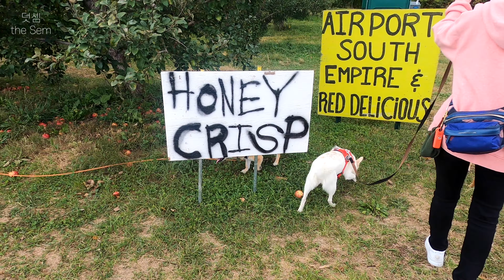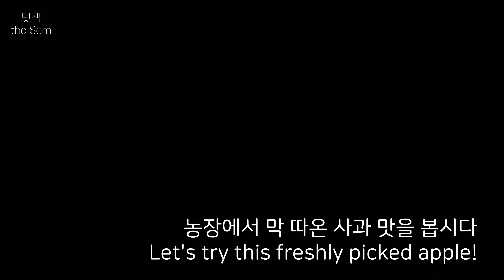해외 입양견들이 주말을 보내는 방법 🍏🍎 사과 따고 왔어요!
00:00​ 인트로
00:15 첫 수확 & 사과 맛보기
00:36 따고 담고 따고 담고 따고
01:25 비니를 잃어버린 니키타
01:34 깡깡이의 귀여운 혓바닥
01:42 하니의 하이파이브 레슨
02:08 페퍼의 사과 옴뇸뇸 🍎